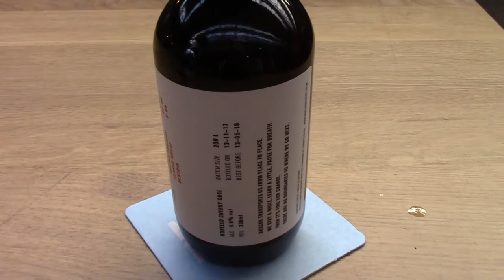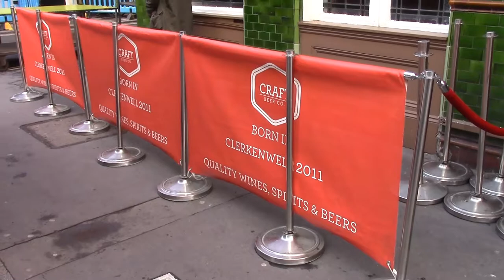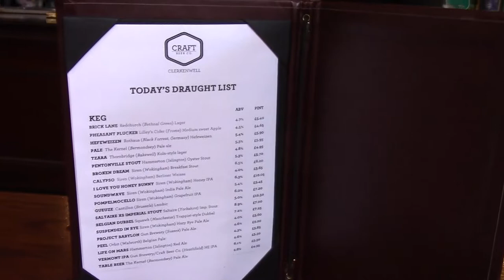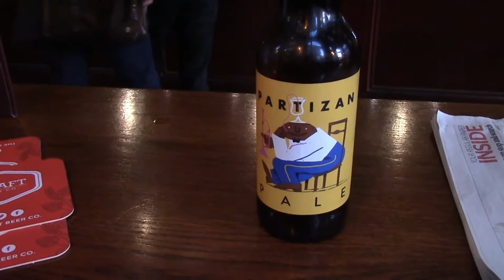In The Old Market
After tripping the power, it was the PremierInn all you can eat breakfast. Planning in the Hamilton Hall and off in search of Mother Kellys in The Old Spitalfield Market. I found it and it was very good.  A return to the Craft Beer Co in Clerkenwell and there was no Hopcraft there this time. Good days.